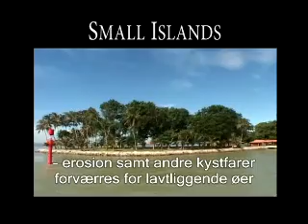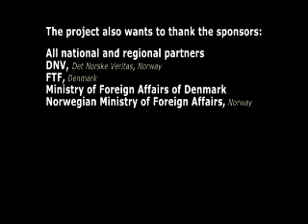World Wide Views Information Video - Dansk 1.2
World Wide Views on Global Warming